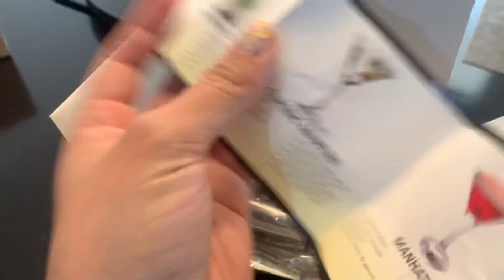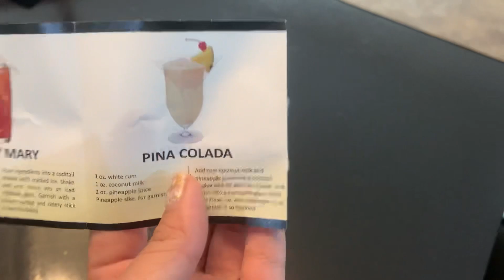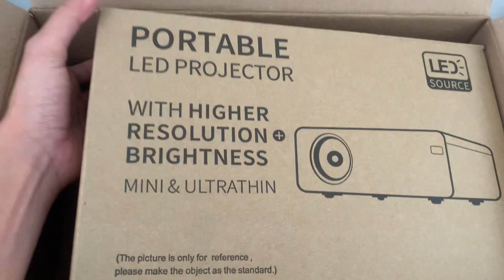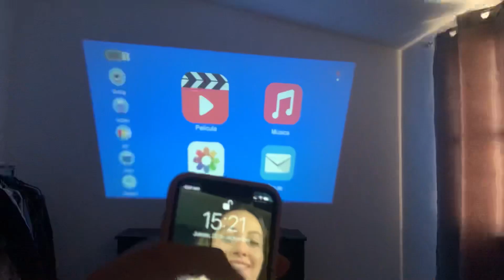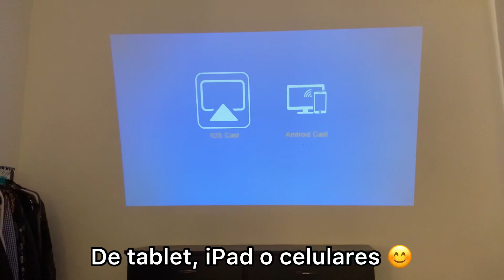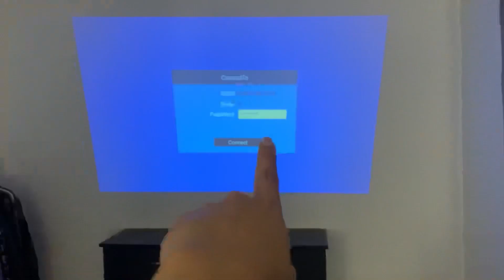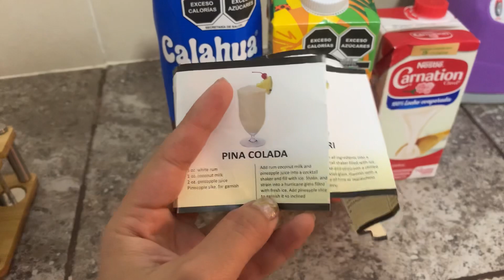COSAS PARA LA CASA 🏠✨ Resolví el problema que tenia en el cuarto 🥰 Receta piñada🥥🍍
Holaaaa 🥰❤️

Hace mucho que no subía video sábado y aunque tuve problemas para publicar el video aqui esta 🥰 espero les guste mucho y también que tengan un bonito fin de semana 💗 hagan la piñada esta riquísima